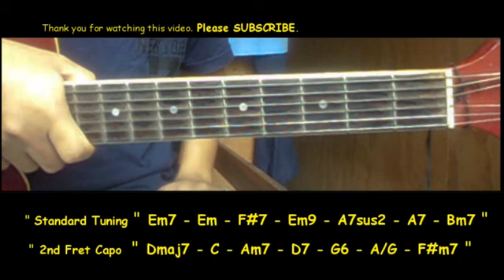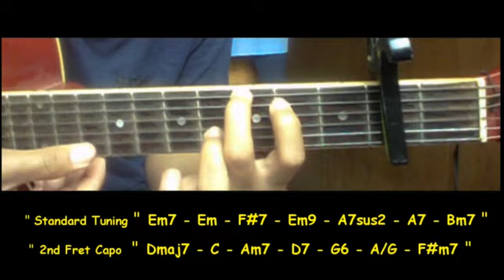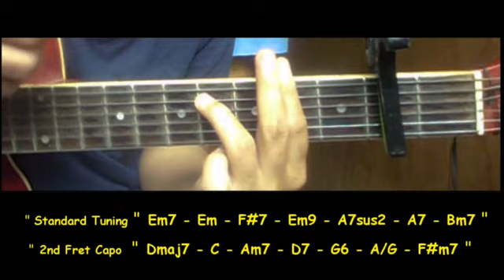BuDaKhel Kung Maibabalik Ko Lang Guitar chords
Note:
- Pasensya na sa Audio, Video Quality at sa ingay ng lugar.
Walang budget.  ENJOY!! ^_^

Standard tuning. 2nd Fret Capo

Kung Maibabalik Ko Lang  BuDaKhel